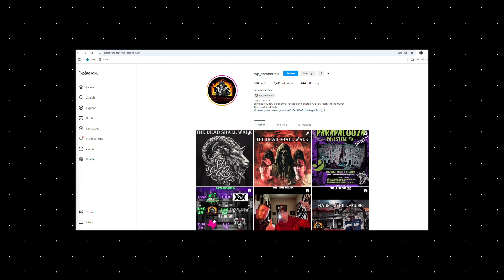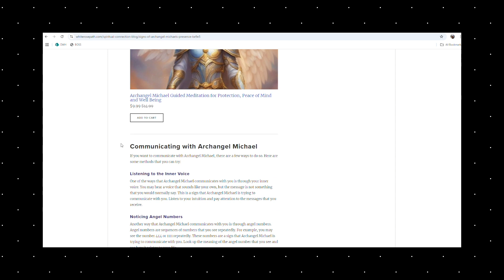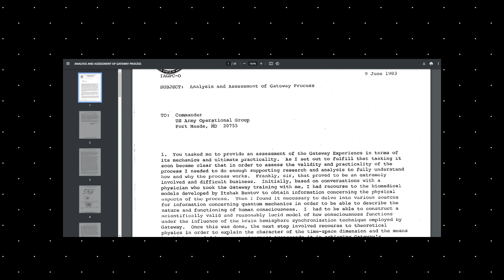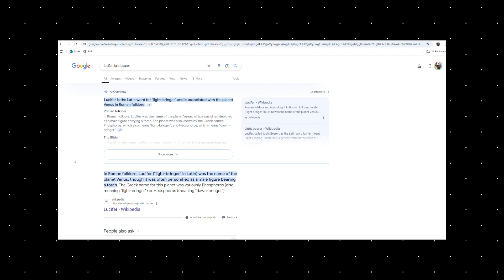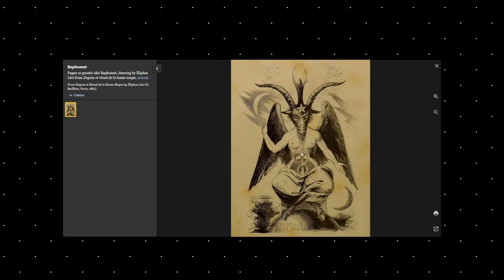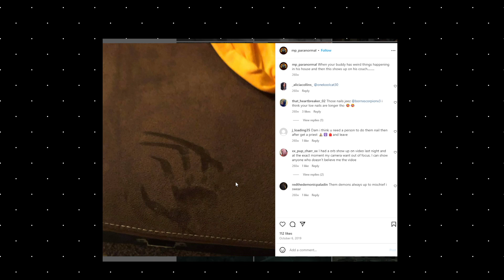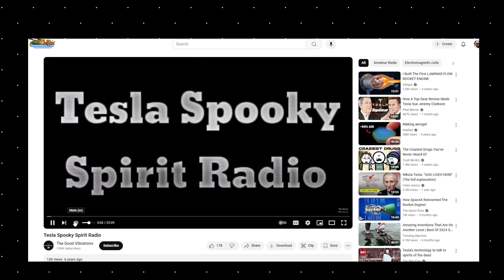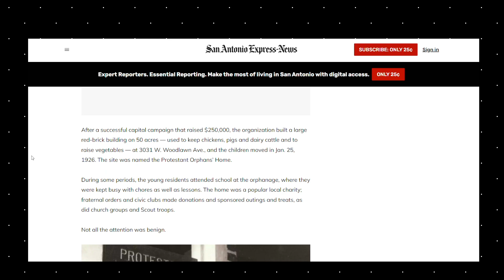iaW Ep #94 - “The Paranormal Police” - Brian & Dillon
Kick off SpOOKy Season with iaW and MP Paranormal Hosts, Brian and Dillon, to recap the their adventures with the paranormal.

MP Paranormal is a gripping paranormal documentary series crafted by Brian Clarke and Dillon Farrell, both of whom are seasoned veterans with a background in military police. Their expertise in documenting criminal activities and handling life-threatening situations has been channeled into exploring the paranormal realm. They meticulously document and investigate local hauntings, focusing on sites that are either infamous for their ghostly activities or have remained unexplored by other paranormal experts. Operating without the support of a large film crew, Brian and Dillon are a self-sufficient duo, adept at handling both camera and audio equipment as they delve into haunted locations. MP Paranormal evolved into a series when the pair decided to share their intriguing encounters, aiming not to entertain but to unveil the often misunderstood and secretive world of ghost hunting. This field has been overshadowed by a handful of creators who sometimes present misleading or fabricated evidence of the supernatural. As a transparent and skilled team, Brian and Dillon are dedicated to bringing the reality of paranormal investigations to the forefront. MP Paranormal invites viewers and enthusiasts to join them on their journey, offering an authentic glimpse into the haunting experiences they uncover